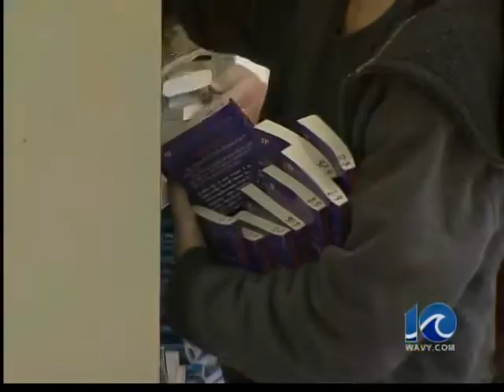NNews schools balance budget